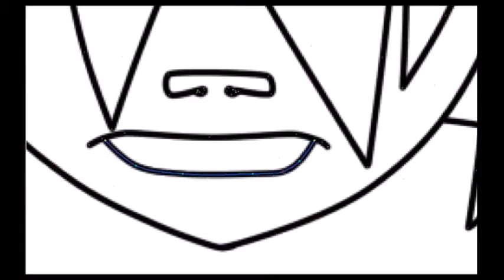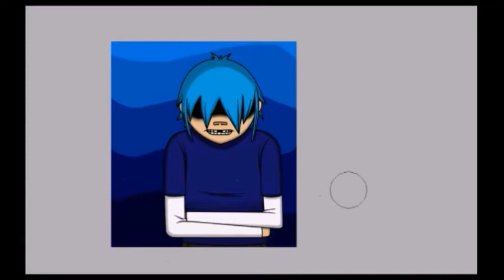[SAI Speed Paint] Gorillaz 2D #9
Songs:
1. 0:00 Big Screen by Silent Partner
2. 1:52 Court and Page by Silent Partner

Comments will be removed if they contain harassment towards anyone, spam, advertisement, and/or hate speech towards anyone or anything. Overly-rude comments will also be removed; constructive criticism is accepted, but be constructive! That means politely giving advice or suggestions on how something could be done better, not just stating that you hate it - that isn't helpful.

I do not own the character(s) or music in this video, all credit is to the original creator(s).